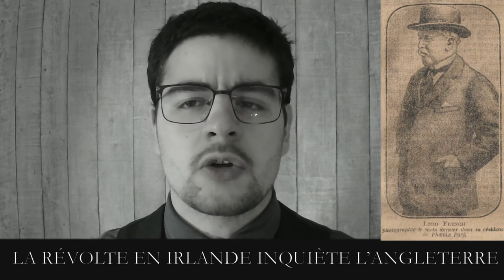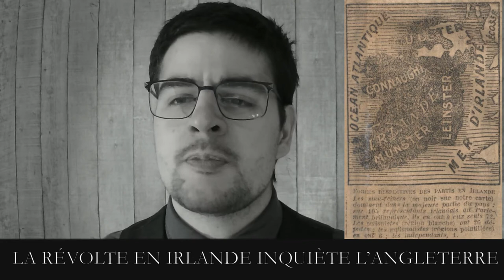JTS 1920 01 22 LA RÉVOLTE EN IRLANDE INQUIÈTE L’ANGLETERRE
Jeudi 22 janvier

LA RÉVOLTE EN IRLANDE INQUIÈTE L’ANGLETERRE

Dublin, c’est le centre d’où partit ce mouvement d’indépendance qui met presque en péril l’empire britannique. Du vice-roi au dernier fonctionnaire, ceux-qui représentent ici l’autorité anglaise n’exercent leurs fonctions qu’au péril de leur vie. Lord French est une sorte de prisonnier volontaire dans son pavillon de Pheonix Park, les rues, la nuit, sont peu sûres parce que les policemen n’osent plus patrouiller que les voies bien éclairées. Chaque jour apporte son bilan de violences : automobiles capturées, renversées, soumises à des fusillades : raids à la main armée. Et depuis des siècles, l’Irlande était le pays d’Europe où la criminalité était sans doute la plus faible. Comme l’attaque, la répression est sans pitié. Les arrestations se font sur base de simples suspicions. Des centaines d’individus sont emprisonnés pendant des semaines, voire des mois, sans interrogatoire ou ouverture d’instruction publique, sans même qu’on leur indique un motif d’inculpation précis. Ceci est un fait. Il serait injuste de blâmer l’autorité. Elle a des consignes de maintenir le statu quo politique et elle a des responsabilités qui l’obligent à réduire la liberté à un minimum. C’est par dizaines, par centaine de mille que se dénombrent les adhérents du Sinn Fein. Après les élections législatives de 1918, les élections municipales d’avant-hier prouvent que ce groupement représente la grande majorité du peuple d’Irlande. Son programme est l’établissement d’une république souveraine et indépendante. L’Angleterre refuse de renoncer volontairement à ce pays, qu’elle fit sien, il y a des siècles, par la force des armes, et dont elle considère la possession comme vitale au point de vue stratégique. D’autre part, l’Irlande réclame la liberté de fixer ses propres destinées. Avec de la sagesse, de l’honnêteté et du courage, tout peut encore être sauvé. Mais le gouvernement anglais le voudra-t-il ?

LE PÉRIL ROUGE EN ORIENT

Pendant que les généraux de l’armée rouge bousculent les forces de Koltchak et de Denikine, et qu’à Moscou le gouvernement de Lenine célèbre ses succès militaires comme des victoires sur l’Entente, les ministres de Londres conseillent à celle-ci de reconnaitre l’indépendance de fait de la Géorgie, de l’Azerbaidjan et de l’Arménie. On voudra bien se rappeler que c’est à la politique anglaise que les Etats baltes, Lettonie, Estonie, Lithuanie, doivent d’être à peu près considérés aujourd’hui par l’Entente comme des puissances nouvelles, malgré qu’elles n’aient ni frontières, ni esprit national. Les Anglais ont envoyé une armée d’occupation de 40.000 hommes se fortifier solidement dans les trois points de Bakou, Tifls et Batoum. Mais le succès foudroyants des armées rouges inquiètent sérieusement Londres. Les bolchévistes sont en train de « tourner » le territoire des républiques caucasiennes. Ils possèdent déjà les sultanats de Khiva et de Boskara et se sont avancés jusqu’à Merv. Le commissaire des Soviets Vosniesensky a ramené à Moscou des représentants afghan. Ils discuteront d’une convention basée sur le désir commun de se débarrasser de la tyrannie anglaise. A la réunion d’hier du Conseil suprême, M. Lloyd George et le maréchal Wilson eurent fait de connaitre qu’il était  d’extrême urgence pour les troupes alliées de prévenir les infiltrations du bolchevisme, en Arménie, en Turquie, en Mésopotamie, en Perse et dans l’Inde.

Tant que la Russie ne sera pas assez forte pour reprendre Bakou dont le pétrole lui est indispensable, l’Angleterre a des chances de rester la protectrice et en même temps la maitresse des républiques caucasiennes. Nous avons, nous, intérêt à ce que les républiques caucasiennes, petits États pauvres en possibilités, rentrent dans le sein de la Grande-Russie. Car, laisser la Russie morcelée, c’est la livrer à l’Allemagne. Or une Russie germanisée dans 5 ans ; c’est dans 10 ans, une Europe terrorisée.